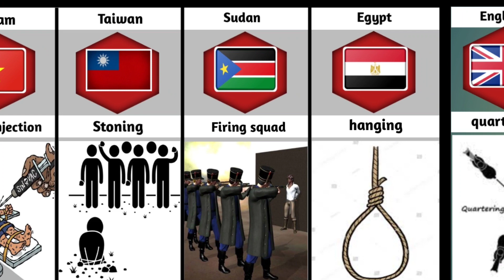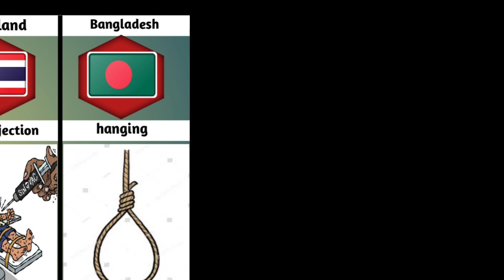different countries death penalty part2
different countries death panelty

credit: pixabay images